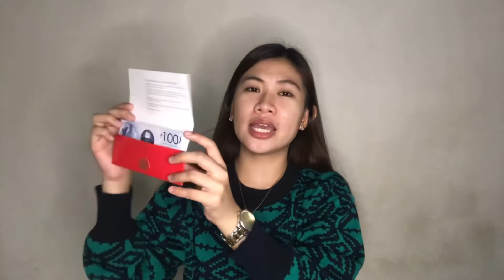VLOGMAS 2020 DAY 6&7: BUYING AFFORDABLE CHRISTMAS GIFTS Part 1 (Penshoppe Haul) | Ybeth Rosario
VLOGMAS 2020 DAY 6&7: BUYING AFFORDABLE CHRISTMAS GIFTS Part 1 (Penshoppe Haul)

Your views, likes, shares and subscribes means the world to me. I appreciate you all.

*comment "I love you" if you're still reading this*
Love,
Ybeth